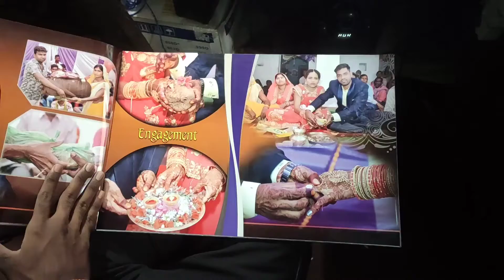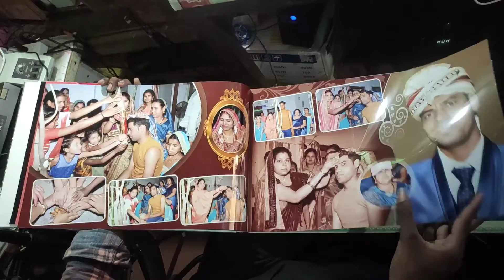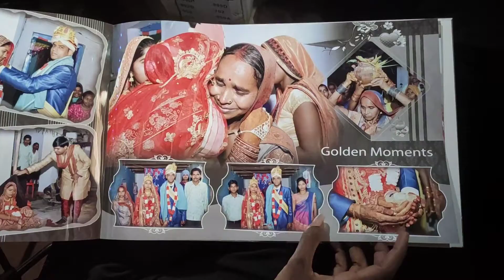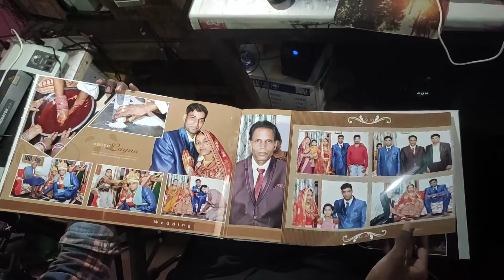Bandhan Album 12×36 Ntr Sheet ||Review || Royal Studio Chhind